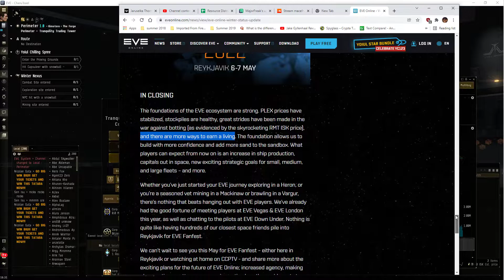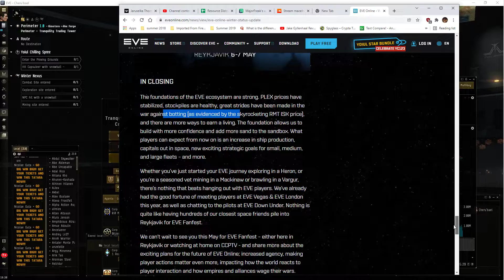Eve online - Inconceivable!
*no music*

"Plex prices have stabilized"  was my red flag for that entire article...and sure enough my thought of, 'uhhhh are you sure?' came to fruition today when i checked plex prices.